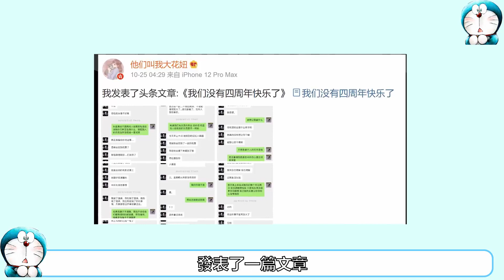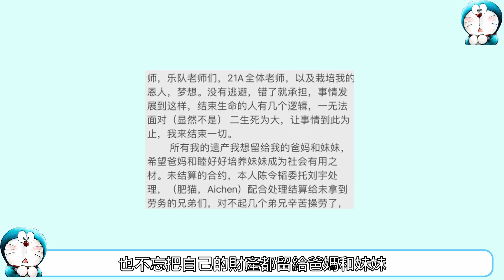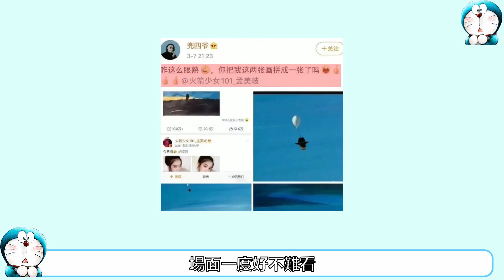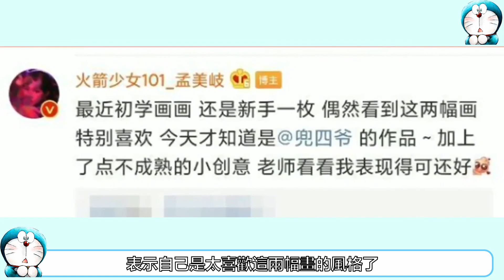孟美岐插足別人感情只是冰山一角，她的過往比你想像的更精彩#孟美岐#山支大哥#火箭少女#陳令韜#陳令韜前女友#孟美岐出軌#孟美岐知三當三#孟美岐吸煙#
今天你456了嗎？“山支大哥”迎男而上，知三當三！娛樂圈“人才”輩出，長江後浪推前浪，一個更比一個強。前有黑白鍵花錢交友，緊接著火箭少女孟美岐也不甘落後，被爆出插足別人感情當小三，亂花漸欲迷人眼，孟美岐短短三年時間就迷失了自己，當小三上癮，屢教不改還不止一次？就算被實錘了仍然堅持要洗白，黑料一大堆，讓人大跌眼鏡，震裂了小編的三觀，這次她真的要翻車了。接下來，跟小編一起去看看，孟美岐的那些事兒！
【《我的巴比倫戀人》】爆笑不斷的愛情劇，竟被他成功圈粉。三對CP你最期待哪一對？
【《啟航：當風起時》】【吳磊】【侯明昊】上線多天口碑就爆了，全網好評不斷，吳磊、侯明昊夢回90年代#《啟航：當風起時》吳磊 候明昊 毛曉慧#
【黃子韜】黃子韜終於意識到，自己不適合當偶像了，要退出娛樂圈進軍電商了？#，黃子韜進軍電商#黃子韜#偶像黃子韜#
【任嘉倫】娛樂圈的“勞模”寧可放棄事業，也要娶聶歡，卻對妻子聶歡卻避而不談？